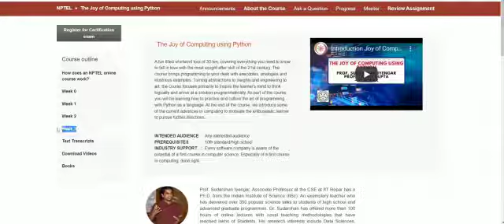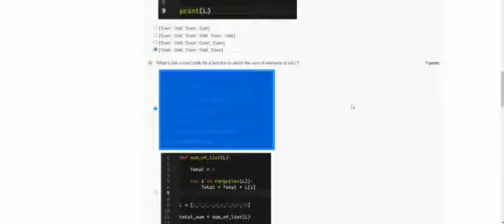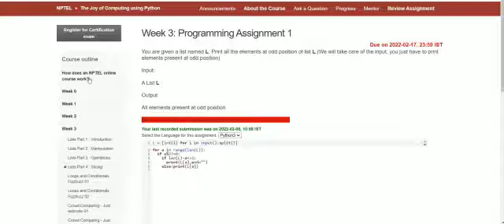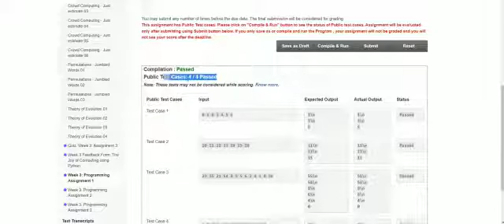NPTL ! Week 3 Answers ! The joy of computing using python !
NPTL ! The joy of computing using python ! Week 3 Answers and programs